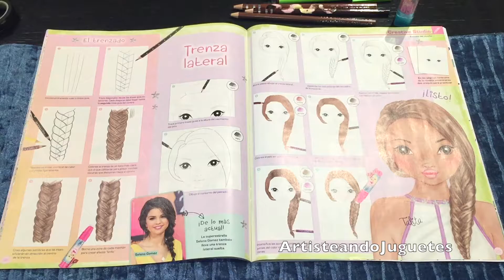Tutorial: DIBUJAR TRENZA Básica con TopModel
Hoy aprendemos a dibujar una trenza con la Escuela de Diseño de TOPMODEL :)